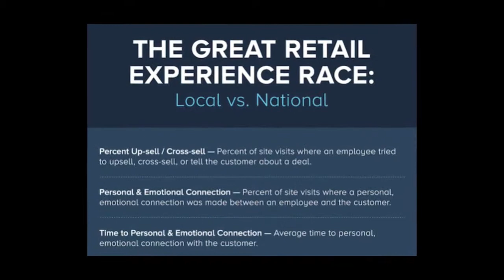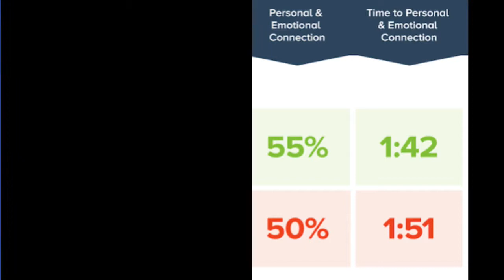Brandemix Bonus Reel: Improving Customer Service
Jason Ginsburg of Brandemix shows how smaller retailers can use their inherent advantages to provide better service, create personal connections, and up-sell more than national chains do.